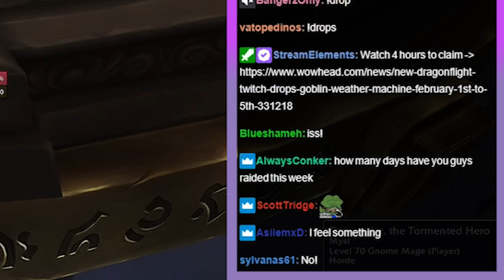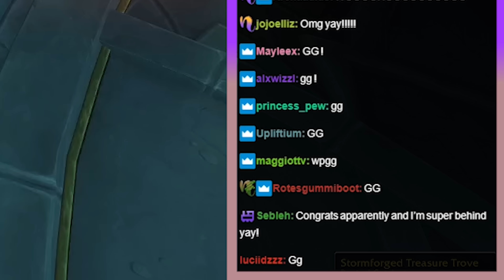SHE IS FINALLY DEAD! Myst vs Mythic Raszageth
I am an ex-World First raider in World of Warcraft, streaming and casting high end PvE content in MMORPG's. I occasionally also stream other games!